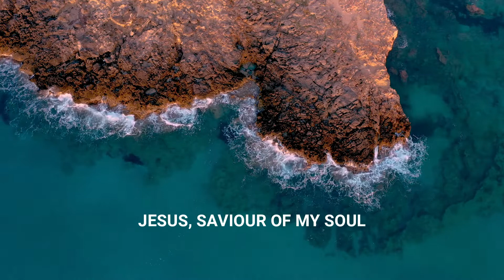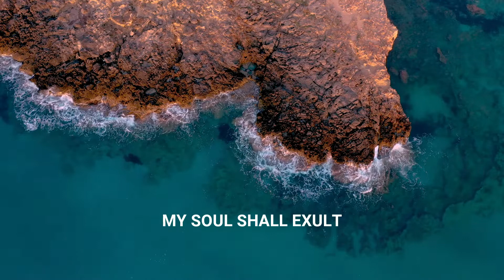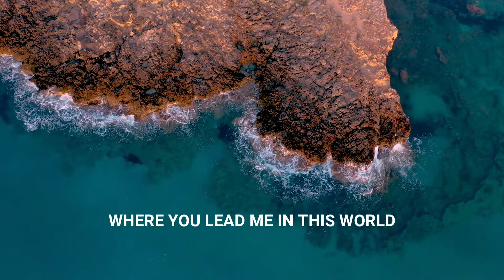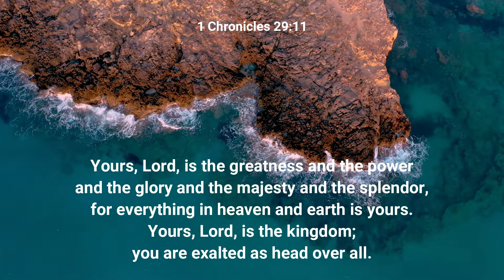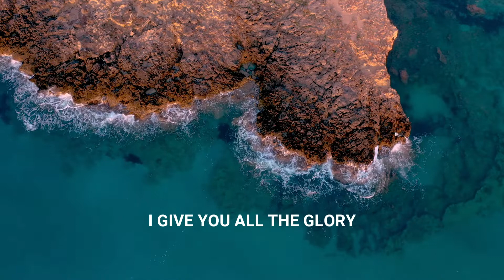I Give You All | Fabian Jude Joseph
Written, composed & sung by Fabian Jude Joseph
Programming, mixing, mastering, bass guitar, & backing vocals: Gerard Joseph
Electric & acoustic guitar: Bruce Lee
Backing vocals: Nisha Fernando

Chorus:
I give you all the glory
I give you all the praise
Jesus, Saviour of my soul

Verse-1:
You are all I want
In you I will live
Every moment of my life

My heart will rejoice
My soul shall exult
In you for this new life

Verse-2:
You are all I need
With you I will go
Where you lead me in this world

For you forgave my sins
You changed my life
Set my feet on solid ground

You bless my life
Set my way on your promised Word